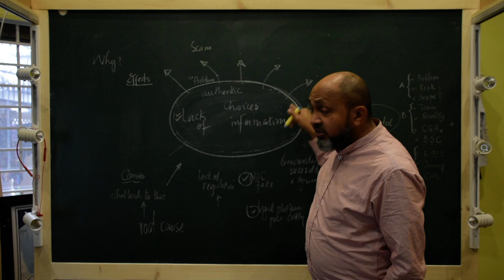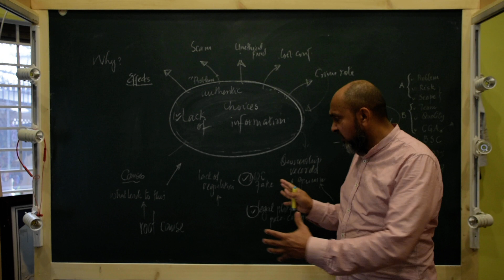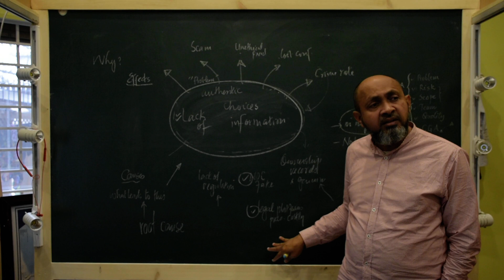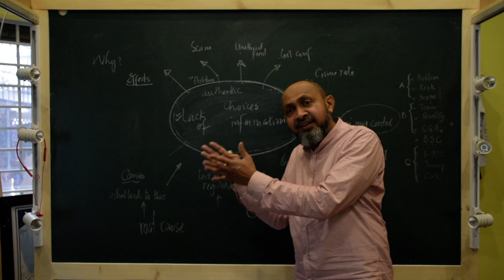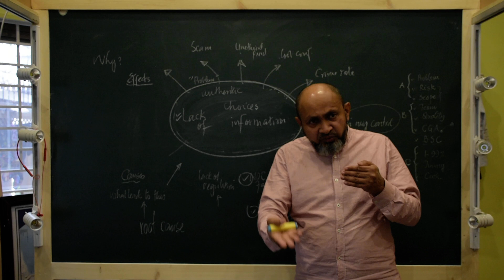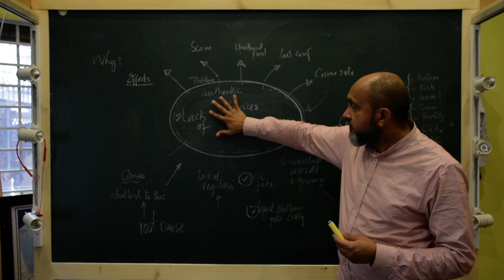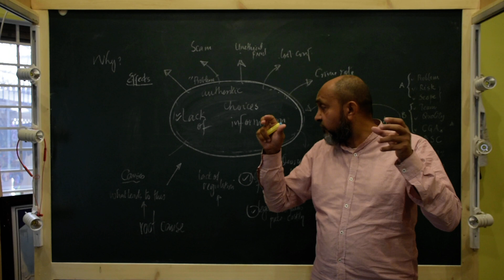06 PM The Problem Tree Analysis